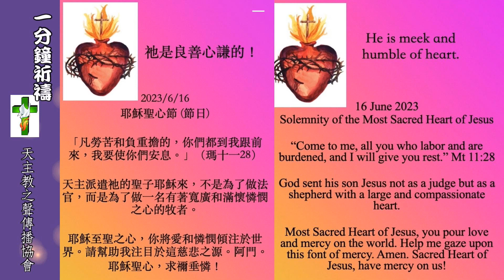【一分鐘祈禱】2023.06.16